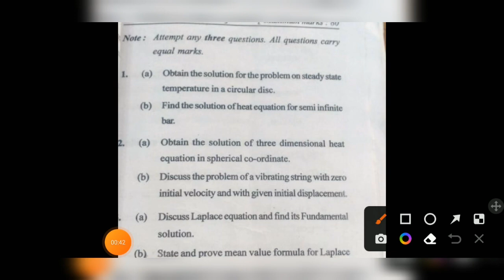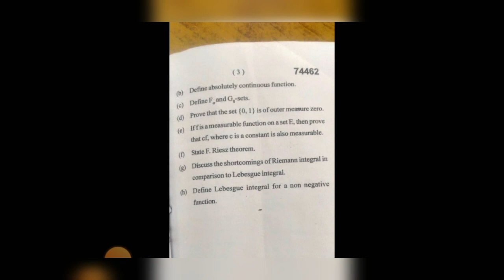mdu any 5 pattern 2022 || mdu any 5 update || mdu any 4 || mdu exam updates 2022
is video mein bataya mdu any 5 pattern 2022 ke bary me bataya gya hai. or mdu any 4 kesay Krna hai.

•UGC net 1st Paper Book-
•My MIC-
•My Camera stand:
•My Phone